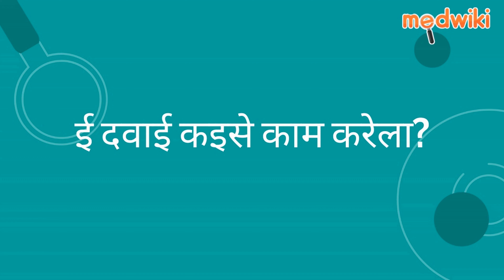सीबी-टोल सीआर 200 टैबलेट | AI Uses, Work and How to take In Bhojpuri.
सीबी-टोल सीआर 200 टैबलेट
Composition- कार्बामाज़ेपिन (200एमजी)

Introduction
एकर इस्तेमाल दौरा अवुरी नस के दर्द के इलाज में होखेला।

दिमाग के तंत्रिका कोशिका के असामान्य अवुरी जादा गतिविधि के कम क के इ दौरा चाहे फिट होखे के कम क देवेला।

एकर इस्तेमाल अपना डॉक्टर के निर्देश के मुताबिक करीं, चाहे पहिले लेबल के पढ़ के इस्तेमाल के पुष्टि करीं। एकरा के खाना के संगे भा बिना खाना के लिहल जा सकता, एकरा के निर्धारित समय प लिहल बेहतर बा।